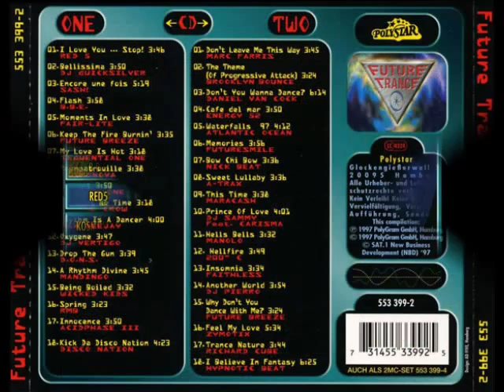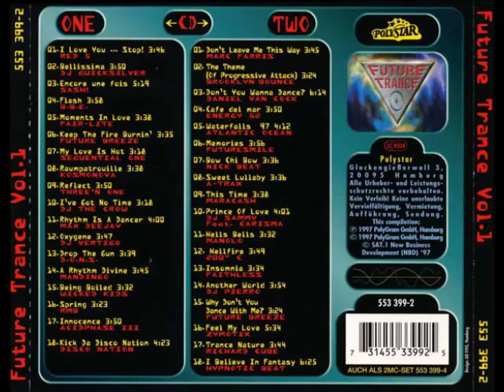Marc Farris - Don't Leave Me This Way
Artist: Marc Farris
Album: Future Trance Vol. 1
Year: 1997